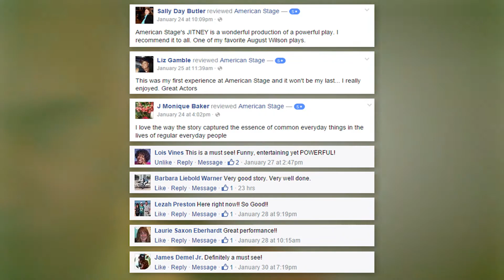Jitney Extends through Feb 28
Due to Popular Demand, American Stage's production of JITNEY by August Wilson will extend it's run through February 28, 2016.

Don't miss the show that has audiences and critics raving!